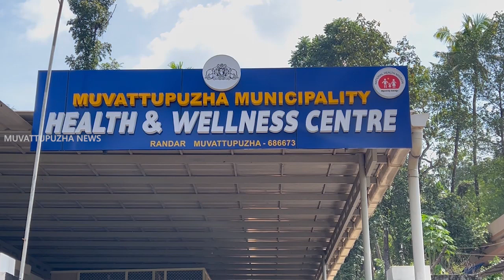നാഷണല്‍ ഹെല്‍ത്ത് മിഷന്‍ അനുവദിച്ച രണ്ടാമത്തെ ആരോഗ്യ ഉപകേന്ദ്രം ശനിയാഴ്ച പ്രവര്‍ത്തനം ആരംഭിക്കും...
Muvattupuzha News